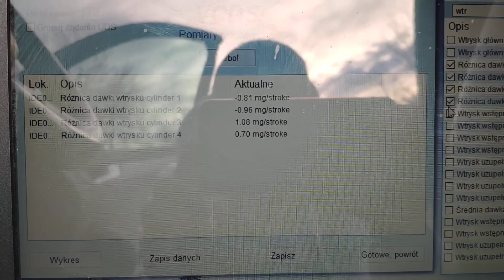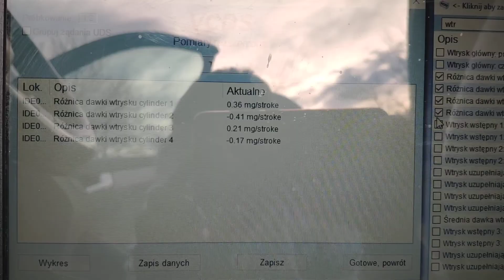A4 B8 CAGA korekcje wtryskiwaczy po uruchomieniu auta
A4 b8 2008r 224000km realnego przebiegu. Auto odpalone po dwóch dniach przestoju. Korekcje sprawdzone na zimnym silniku chwilę po zapaleniu. Auto pali bardzo dobrze, może trochę dziwnie chodzi silnik. Nie wiem czy takie korekcje  są poprawne. Wtryski pójdą do sprawdzenia więc dam znać czy to są sprawne. Po paru min pracy wtryski maja korekcje +0.2 do - 0.2